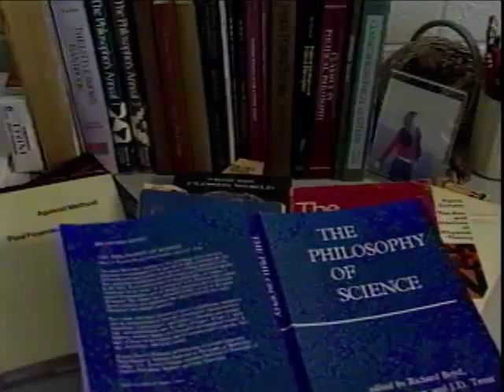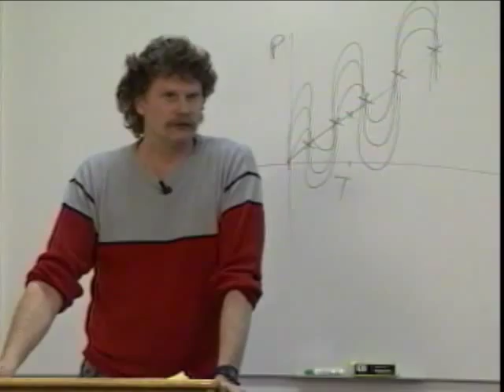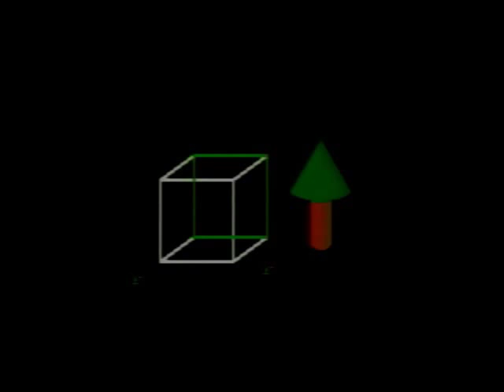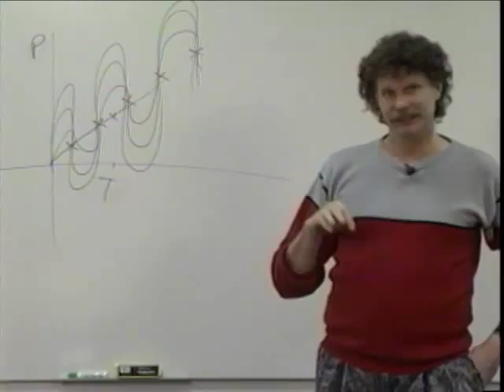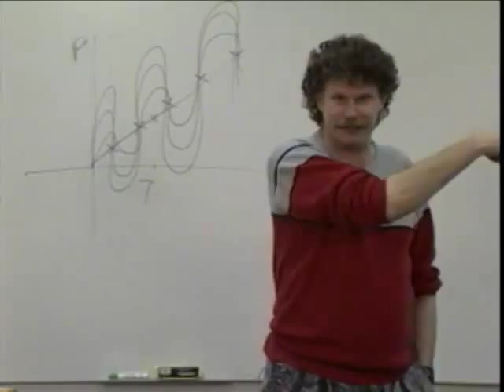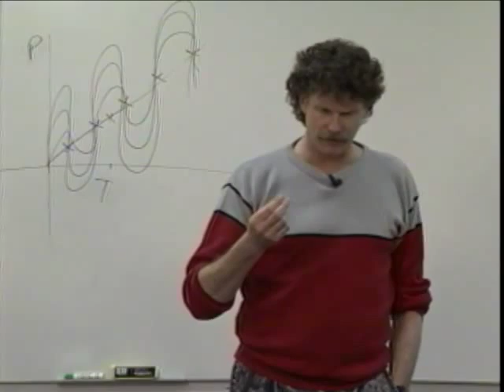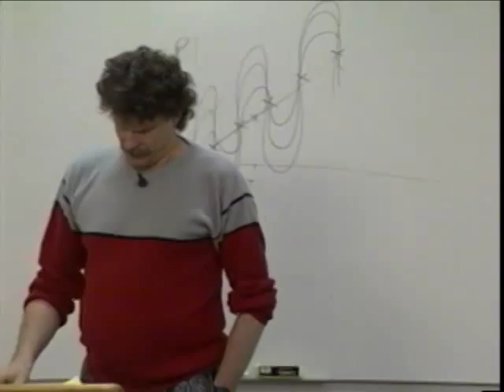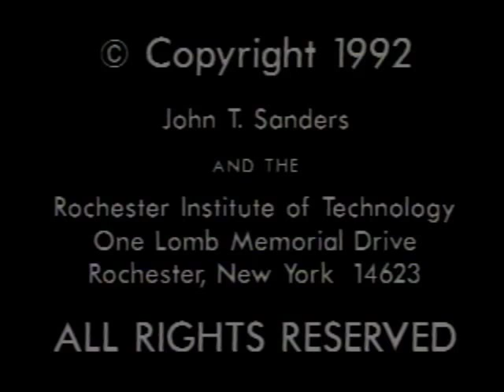Philosophy of Science Lecture #6: Constructivism